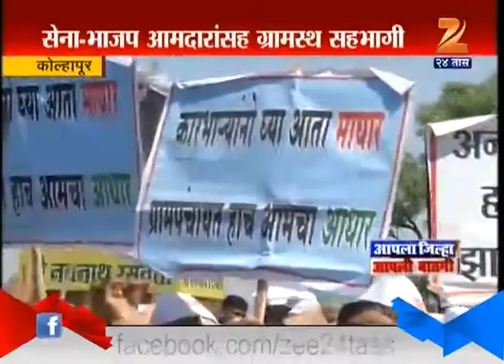Kolhapur Protest On Highway